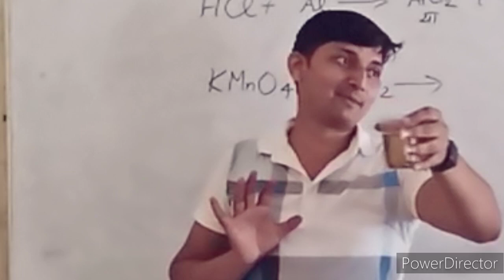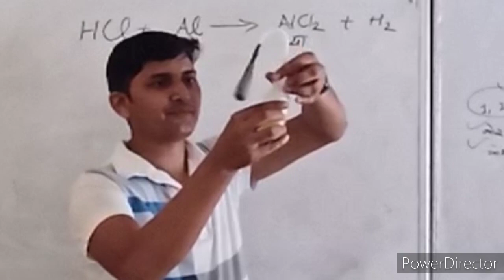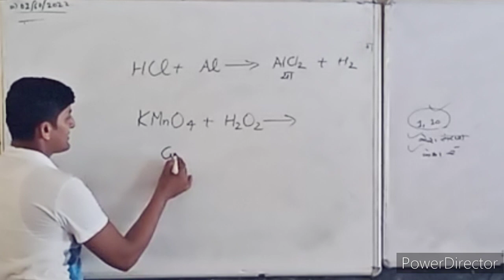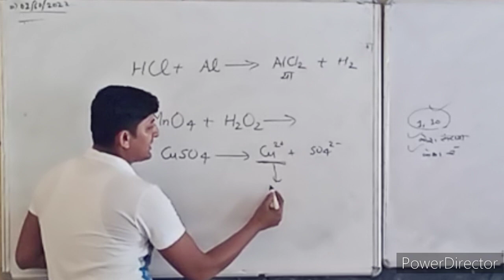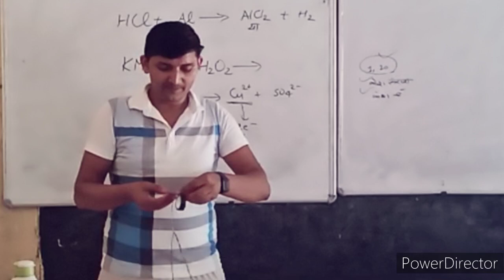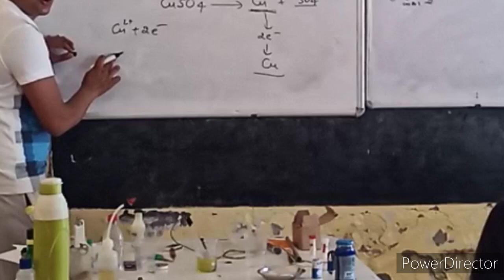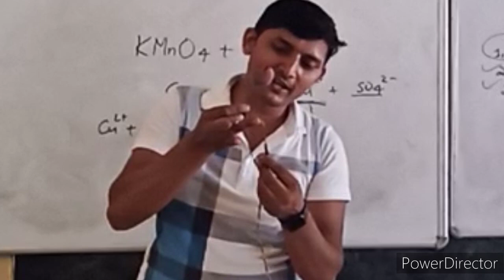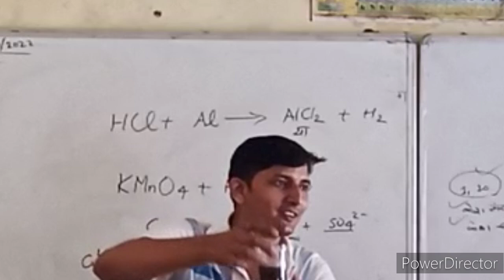Science easy experiment,color chnaging with KMnO4,लोहे पर तांबा चढाना,hyrogen ka pop test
Ham is abhikriya mein hydrogen peroxide potassium permanganate ke sath abhiya karaenge aur hydrogen gas utpann Karenge aur usko jalakar Dekhenge aur popup test Arjun pop ki awaaz se Teji se Chalti Hai aur sath mein ham log Ek Steel ke spoon per Tambe ki per chadhaenge HCL ki madad se aur copper sulfate ke Willian se pura Dekhen